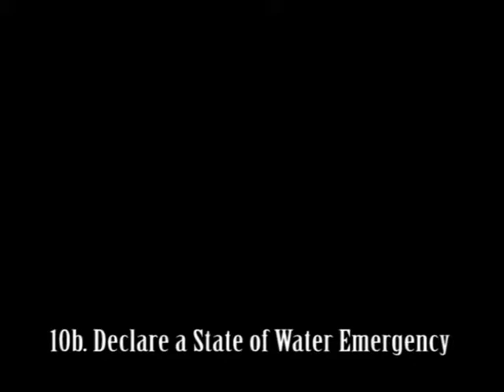San Bruno City Council Meeting July 22, 2014 10b. Declare Water Emergency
San Bruno City Council Meeting July 22, 2014
10b. Declare a State of Water Emergency